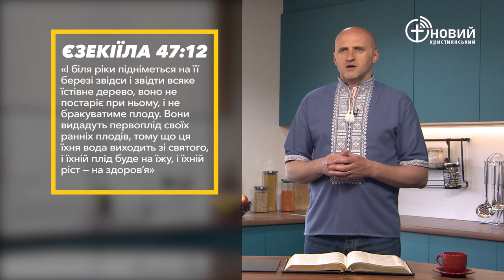«Щоденний хліб» / 19 червня / Андрій Андрійчук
«...відкиньмо всяку гордість та гріх, що нас легко обплутує, з терпінням прямуймо до тієї боротьби, яка перед нами» Євреїв 12:1 (UTT)